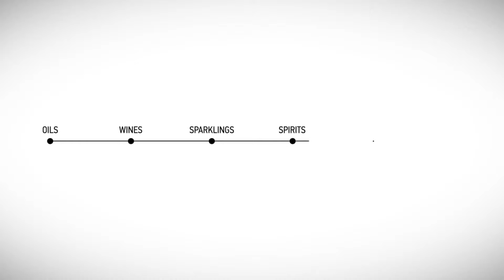Doble Alto Glass Bottles 1080p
ESTAL presenta DobleAlto®, una técnica vidriera que ofrece una nueva visión en lo que a envases de vidrio se refiere.

Las botellas y envases DobleAlto® realzan la imagen del producto y añaden valor al contenido presentándolo sobre un fondo doble que actúa a modo de podium o peana. El incremento del facing, la singularidad y la mayor presencia y calidad percibida del producto hacen de DobleAlto® una opción innovadora, exclusiva y diferencial.